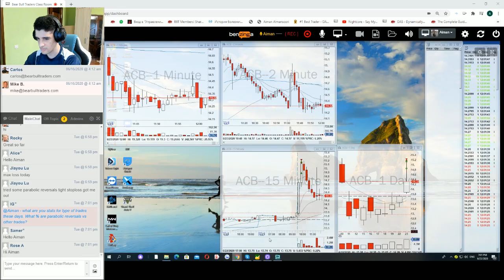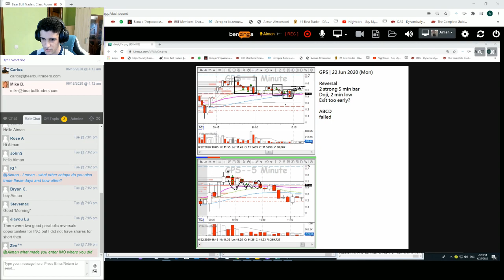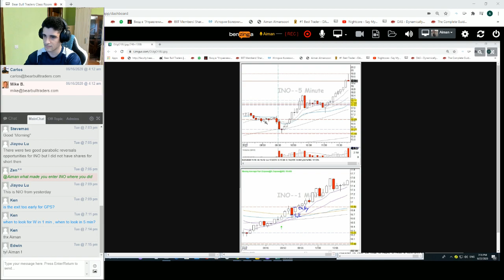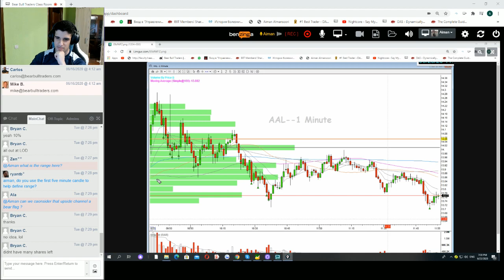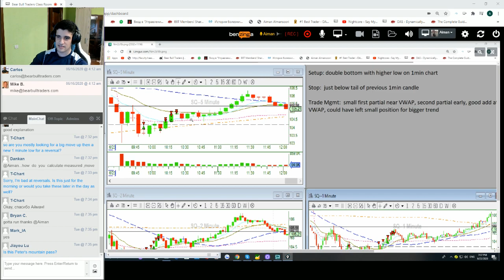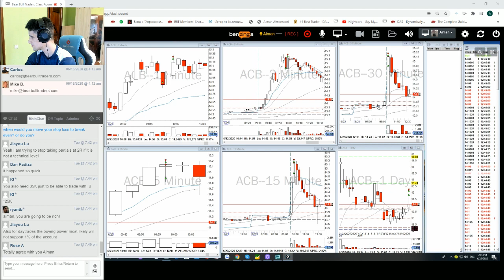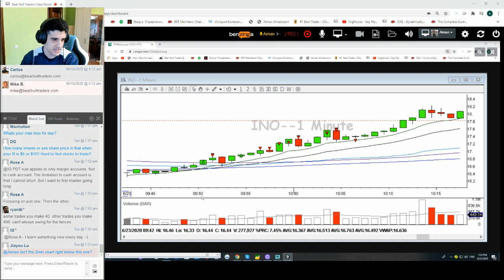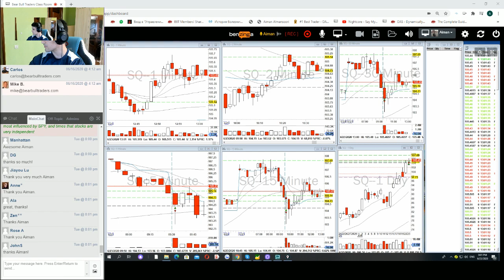Live Trade Review Session. June 23, 2020